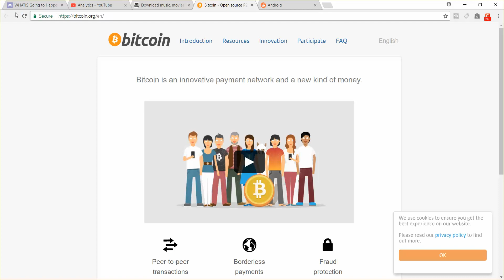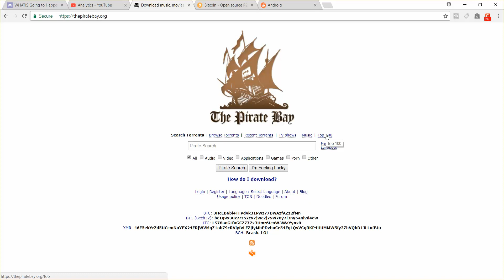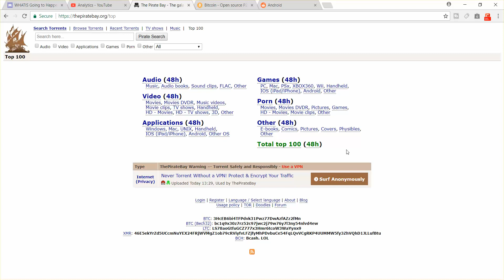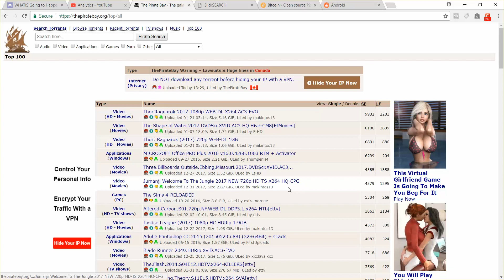The Pirate Bay in 2018. The more things change the more they stay the same